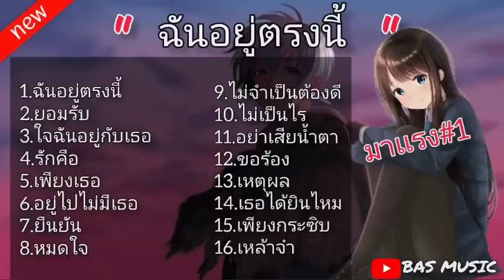ฉันอยู่ตรงนี้ - ยอมรับ "รวมเพลงฮิต"